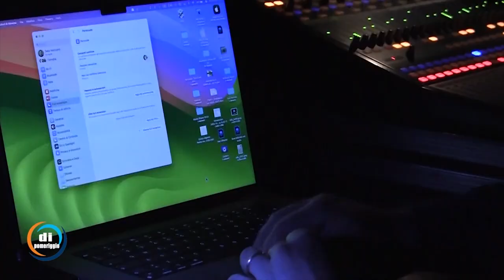Weekly dell'8 dicembre - Il calendario degli spettacoli nei teatri abruzzesi